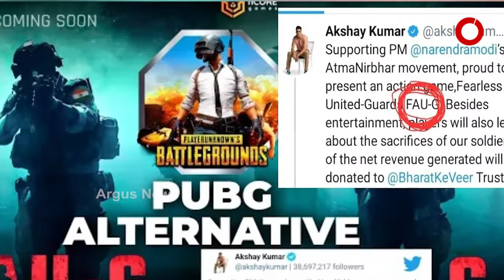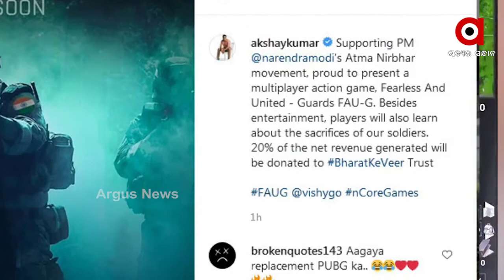ପବଜି ଆଉଟ୍ ଫୌଜି ଇନ୍ ।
ଖିଲାଡି  ଅକ୍ଷୟ କୁମାର ଙ୍କ ର ଆଉ  ଏକ  ନୂଆ ଖେଳPUBG ସ୍ଥାନରେ ଅାସିଲା ନୂଅା MULTIPLAYER GAMING AAP  FAU-G . PUBG ଉପରେ ନିଷେଧାଦେଶର ଦୁଇ ଦିନ ପରେ ଅଭିନେତା ଅକ୍ଷୟ କୁମାର ଏହି ଗେମିଂ ଅାପ କୁ  ସାମରିକ ଖେଳ ଭାବେ ଘୋଷଣା କଲେ;